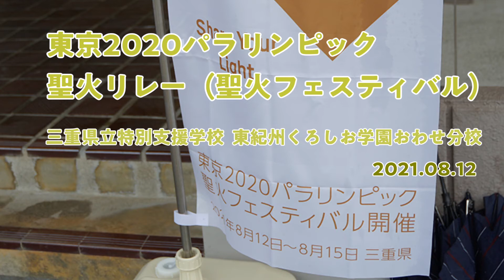東京2020パラリンピック採火式 2021.08.12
東紀州くろしお学園おわせ分校にて 東京2020パラリンピック　聖火フェスティバル　の採火式が行われました炎
皆さんで灯した火は、尾鷲市の火 (共にともした「友の火」) として、8/15津に県内の火とともに「集火」され、三重県の火として東京に「出立」されます！